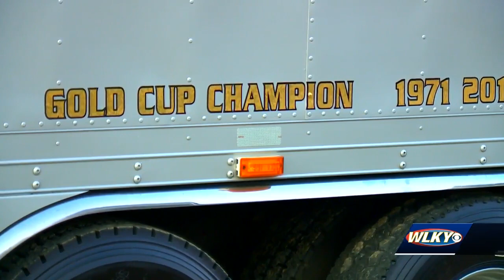Fastest boats on earth race in Madison Regatta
The Madison Regatta Gold Cup kicks off holiday weekend.